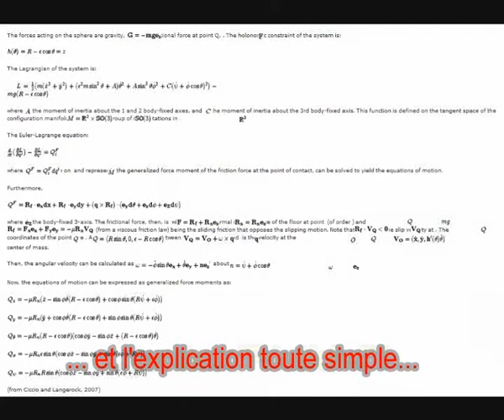TOUPIE OR NOT TOUPIE !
L'explication de l'étrange trajectoire du "tippe-top" n'est rien moins que triviale !

The explanation of a "tippe top" strange behaviour is not trivial !

Even two Nobel prices (Wolfgang Pauli and Niels Bohr) have been interested in the physics of the top !